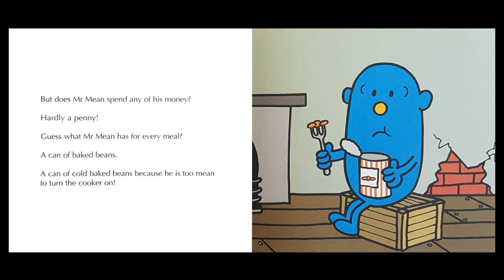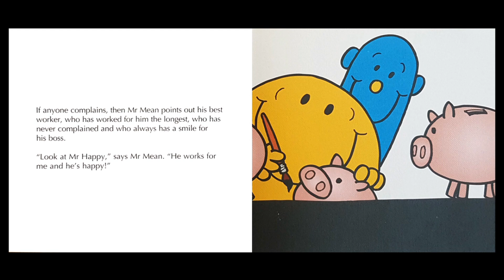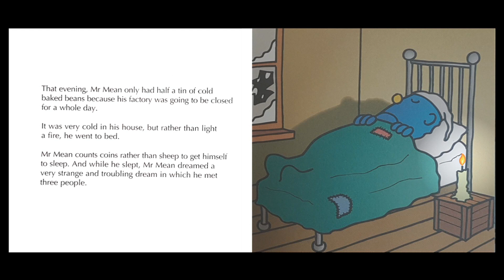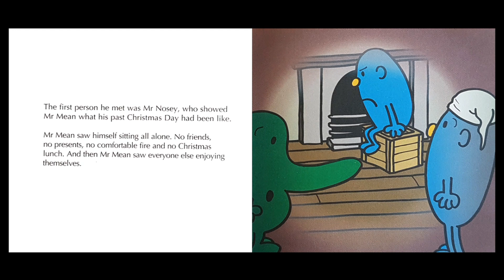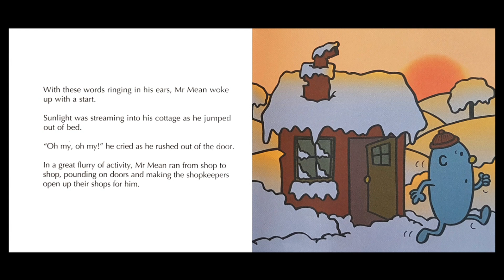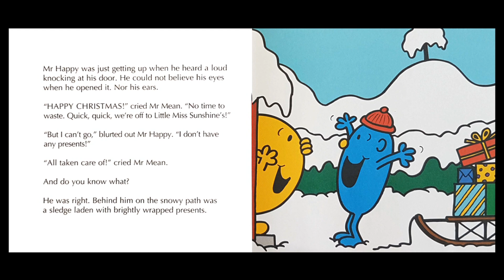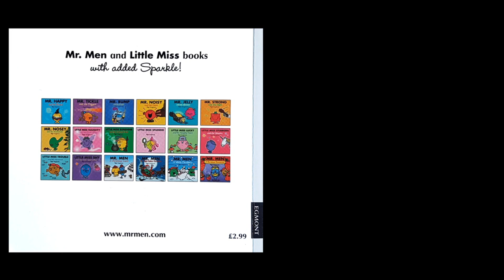Children's Books Read Aloud - Mr Men A Christmas Carol. Adam and Roger Hargreaves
Mr. Mean is Scrooge, in this Mr. Men Little Miss Adaption.